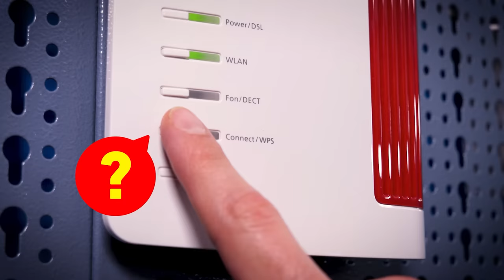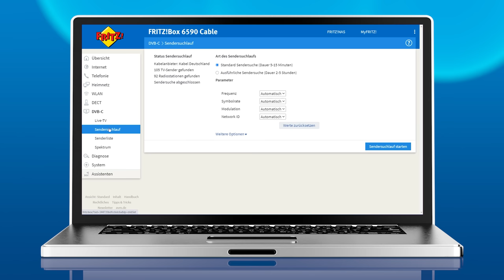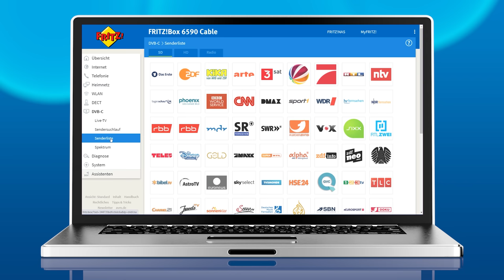Fernsehen über WLAN mit der FRITZ!Box (SAT-IP) | Frag FRITZ! 29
In diesem Video erklärt Gordon, wie ihr mit der FRITZ!Box fernsehen könnt. Er zeigt, wie am Laptop oder per FRITZ!App TV Fernsehsender gestreamt werden können und wie ihr über SAT-IP die Fernsehsender auf eurem TV empfangen könnt (und warum das ziemlich cool ist 😀).

00:00 Userfrage und Intro
00:23 Fernsehen mit FRITZ!Box Cable
00:55 FRITZ!App TV: Komfortabel Fernsehen
01:22 Was ist Sat-IP?
02:20 TV nutzt FRITZ!Box als Receiver
02:36 Sat-IP-fähigen TV einrichten
04:12 Verabschiedung